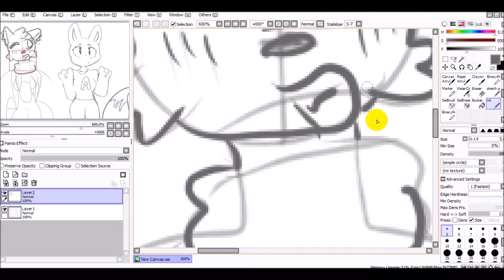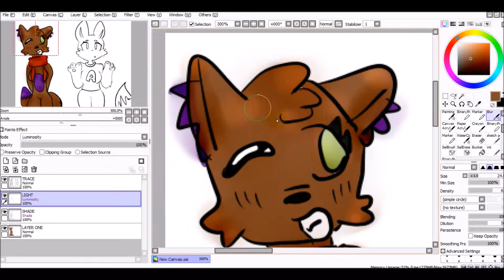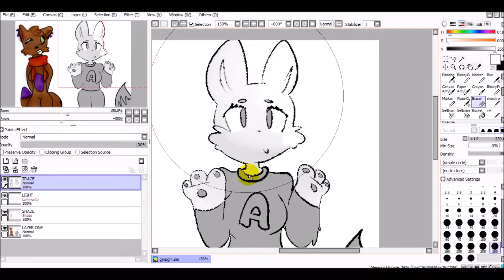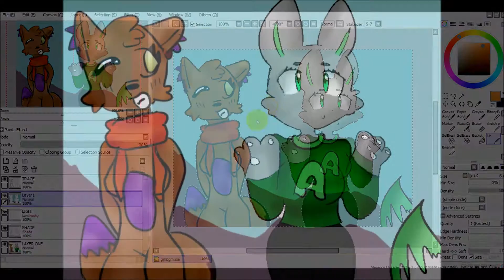Collab with my friend #2 | Speedpaint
The brown wolf is her OC, and the gray one is mine  (our first ones)

song:

"Gift of a Friend"

Things used to make this speedpaint:

Wacom Intuos

PaintTool SAI

Dell laptop

me